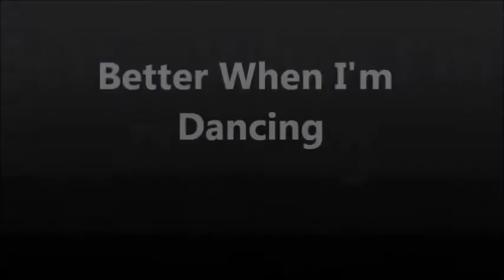Better When I'm Dancing | Easy kid's workout Dance | Fitness Dance for Kids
Easy Kid's Workout Dance# Choreographed by Anjali Bisht